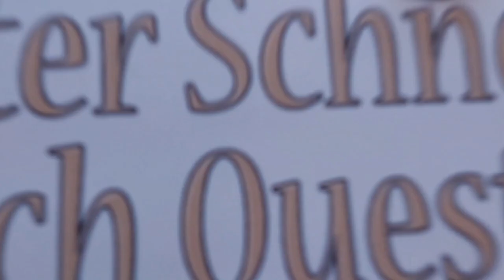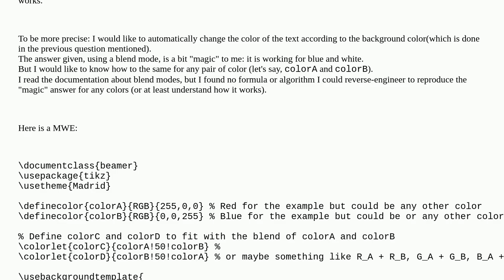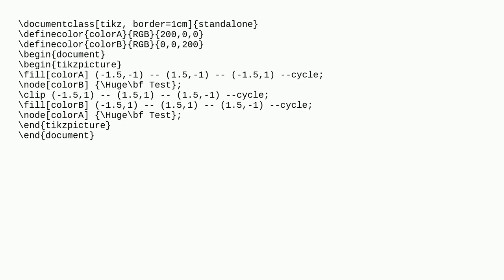Tex: How Tikz blending modes are working?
How Tikz blending modes are working?

A special thanks goes out to the community

  tikz-pgf backgrounds blend-mode color